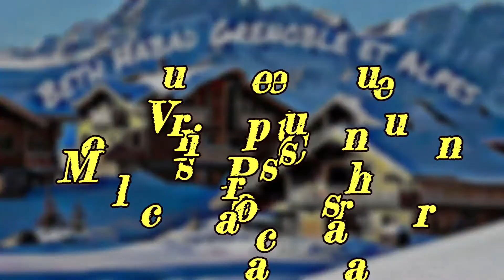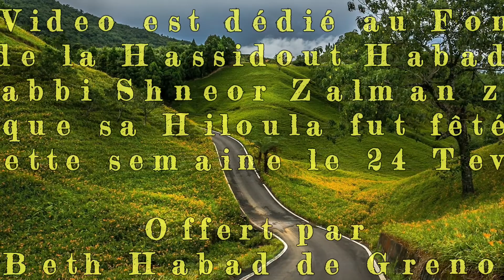Micro-Cours Parachat Vaérah - "Bâton et Serpent" - Par le Rav Lahiany de Grenoble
Micro-Cours Parachat Vaérah - "Bâton et Serpent" - Par le Rav Lahiany de Grenoble Alpes